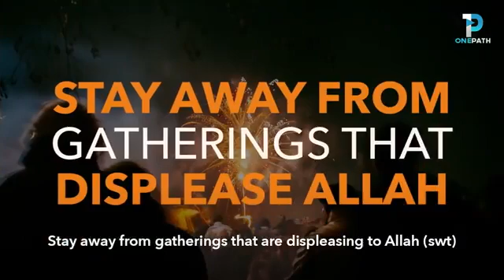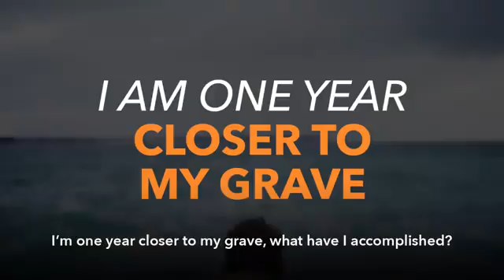How Should Muslims Celebrate New Years Eve